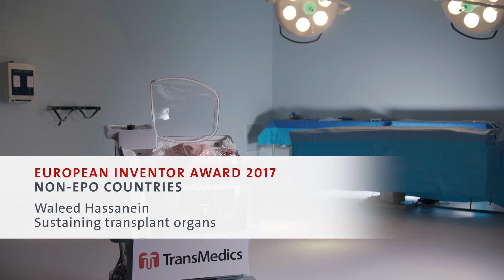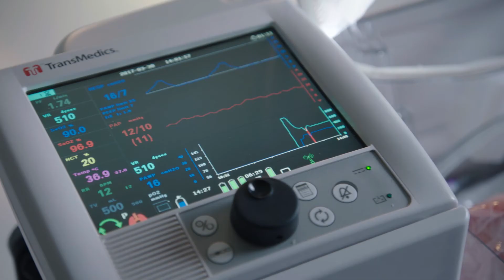Waleed Hassanein - Sustaining transplant organs (ceremony)